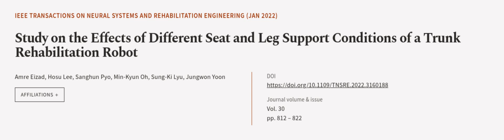Study on the Effects of Different Seat and Leg Support Conditions of a Trunk Rehabili... | RTCL.TV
### Keywords ###

### Article Attribution ###
Title: Study on the Effects of Different Seat and Leg Support Conditions of a Trunk Rehabilitation Robot
Authors: Amre Eizad, Hosu Lee, Sanghun Pyo, Min-Kyun Oh, Sung-Ki Lyu ,and Jungwon Yoon
Publisher: IEEE
DOI: 10.1109/TNSRE.2022.3160188

### Video Timestamps ###
0:00:00 - Summary
0:01:11 - Title
0:01:18 - Outro
0:01:22 - End